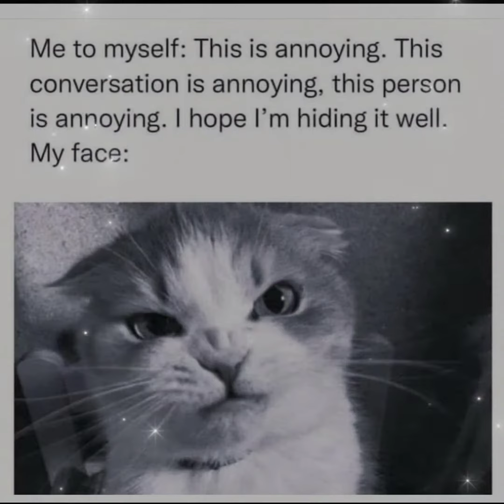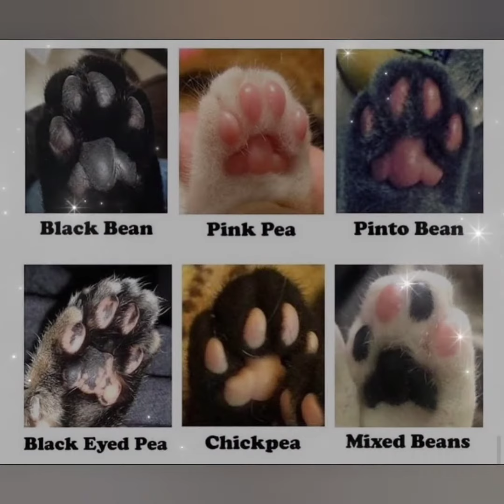EP 73 | Animal Crossing Memes Try Not To Laugh 😂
Get ready for a laughter-filled adventure in the world of Animal Crossing! 😂 In this video, we've compiled the funniest and most hilarious Animal Crossing memes and moments from New Horizons that will surely make you laugh out loud. From quirky villager interactions to unexpected in-game surprises, these memes capture the essence of what makes Animal Crossing so entertaining and enjoyable.

Join us as we explore the charming world of Animal Crossing: New Horizons and try not to laugh at these side-splitting memes! Share your favorite Animal Crossing moments in the comments below! 🎮🏝️

CREDIT : Unknown

QUERIES SOLVED  :

My motive is to inspire others to adopt Indie pets instead of buying branded one as they are as cute , loveble and loyal as branded one 😊🙏